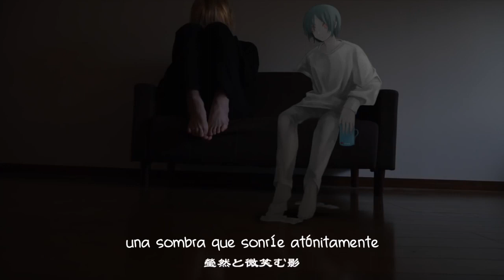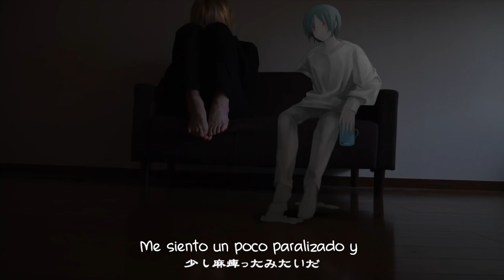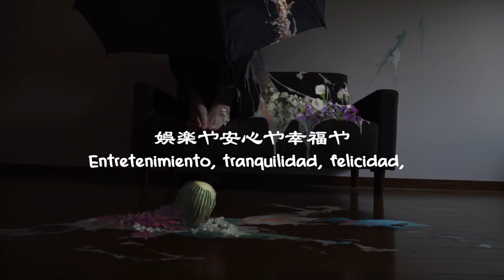【Onuma Paseri】 qualia 【Sub Español】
"Emociones"

La canción que saco Onuma hace mucho puesto me gusto el ritmo de la canción ademas que no les trai algo de Onuma hace mucho :)

Qualia:  es un aspecto fenomenal de la vida mental que se puede conocer por introspección

qualia es " sentir ". Se experimenta subjetivamente como "esa sensación roja de fresas", "esa sensación azul del cielo", "esa sensación de que me duele la cabeza debido a una resaca", "esa sensación que me emociona cuando veo una película interesante"

Pásate por el server de Discord que he creado para que te enteres de las nuevas canciones de Vocaloid que saldrán.

Letras / Composición: Onuma Paseri
Ilustración: Honda Souichi
Canción: qualia/クオリア
Cantante: Onuma Paseri
Traduccion y Subtitulos: Mirai Akimi